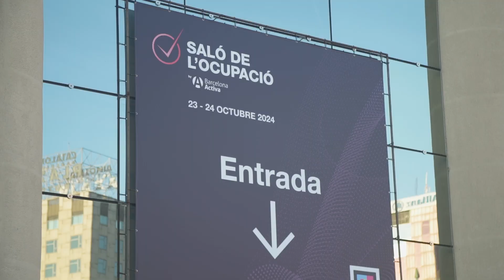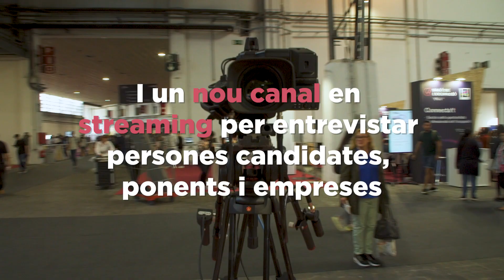Barcelona Activa al Saló de L’Ocupació 2024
Aquest 2024, Barcelona Activa ha impulsat de nou Saló de l’Ocupació per donar suport a la millora i promoció de l’ocupació de qualitat per a tothom.

Durant l’esdeveniment, s’han organitzat conferències, tallers i activitats centrades en l’orientació laboral, la formació i l’adaptació als canvis del mercat.

Moltes gràcies per haver format part del Saló de l’Ocupació! Ens veiem a la pròxima edició!